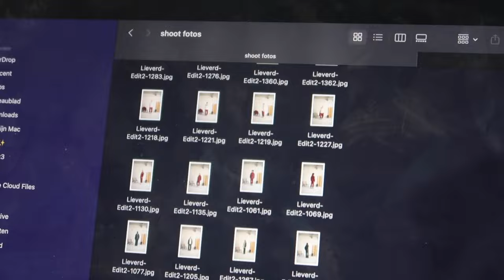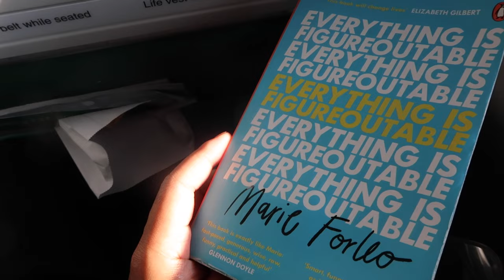dance weekend in greece, packing & swollen eye😰|GAP YEAR NO.25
- podcast: Check-in Pod on spotify

❥tech stuff:
- camera: iphone 13 pro max
- editing: adobe premier pro

❥faq:
- hoe spreek je jouw naam uit: da - nee